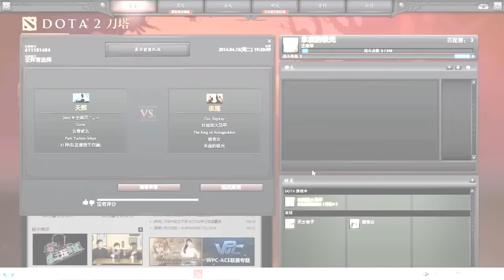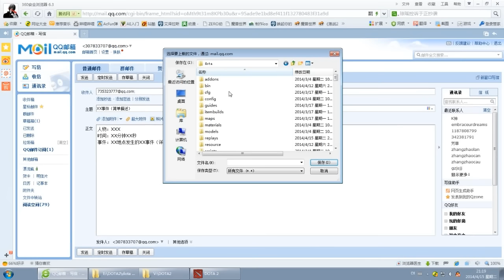DotA2 - WoDotA Top10 Vol.40